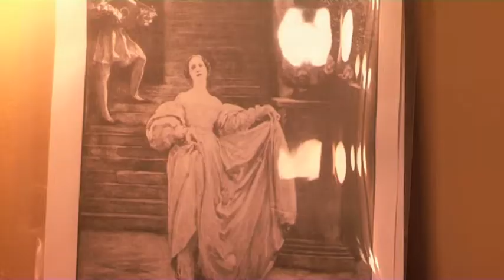Romeo and Juliet: A New Vision (trailer)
Months in the making, ROMEO & JULIET: A NEW VISION is a half-hour documentary following the new creation of The Australian Ballet's  'Romeo & Juliet', choreographed by GRAEME MURPHY with his creative partner JANET VERNON. We are privy to their intense rehearsal periods, together with the design process with AKIRA ISOGAWA and GERARD MANION - the sheer hard work, imagination and joy in creating such a major new work. But at the end, it is up to The Australian Ballet's Principal Artists, KEVIN JACKSON and MADELEINE EASTOE and their 'Romeo' and 'Juliet 'interpretation of the tragic love affair. Gold Camera Award at the 2012 US International Film and Video festival.